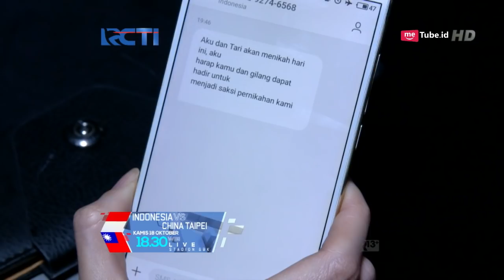CINTA YANG HILANG - Lisa Ingin Pergi Jauh Dari Jakarta [14 OKTOBER 2018]